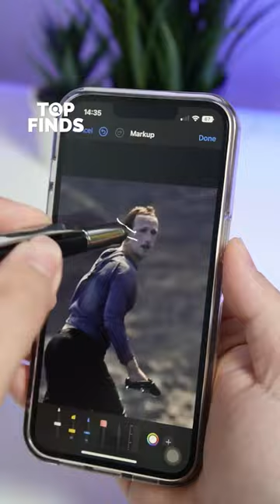6 in 1 Pen 🖊️